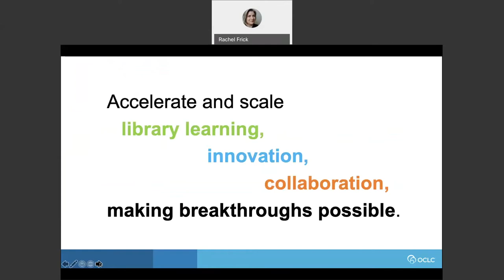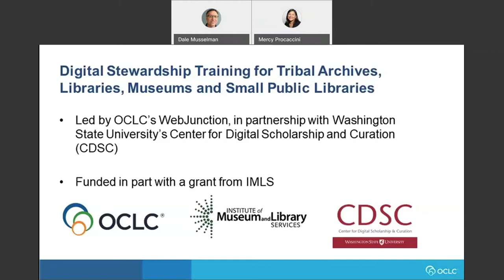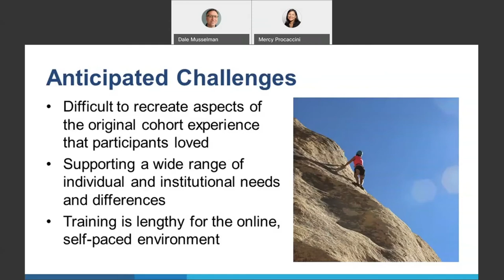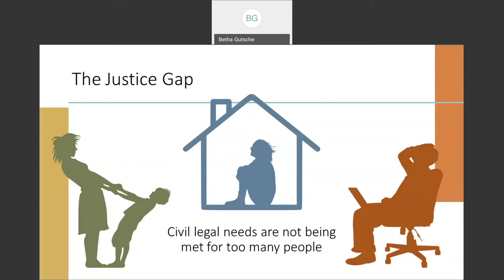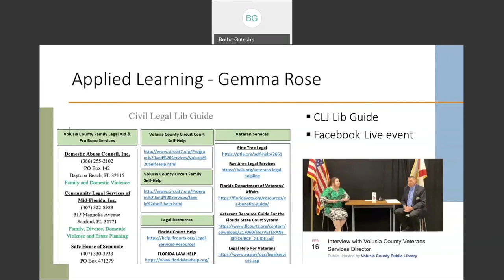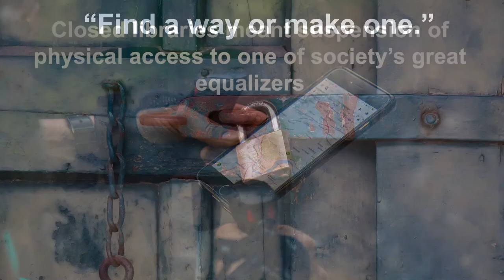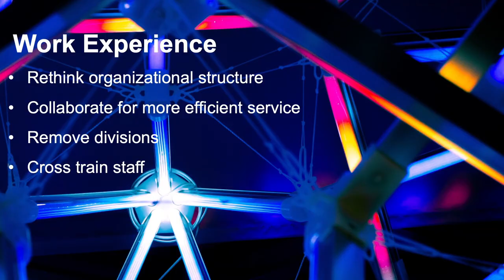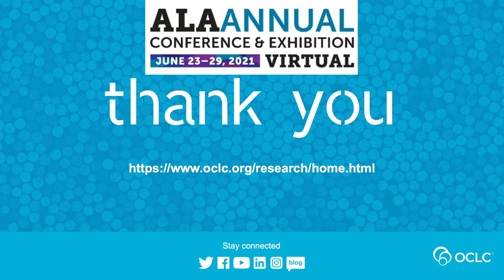OCLC Research Update